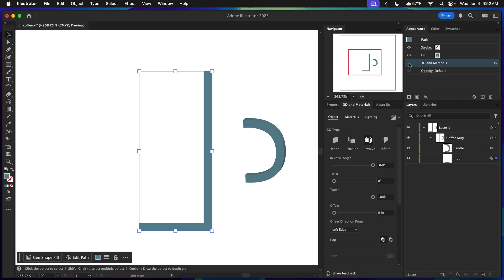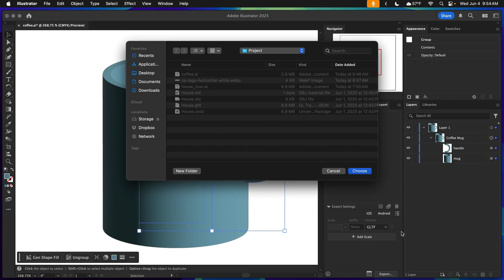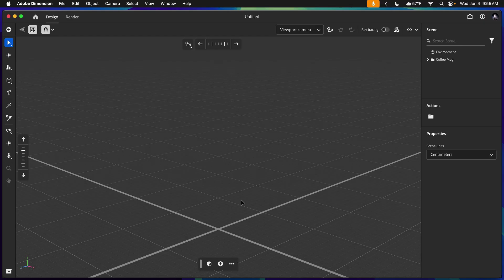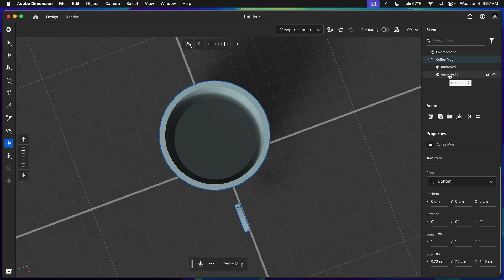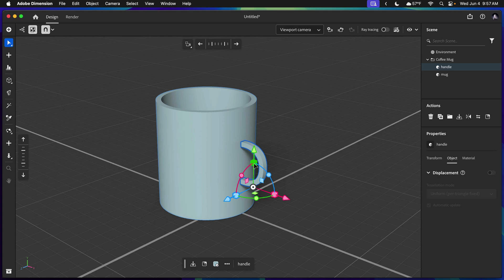3D: How to Refine Illustrator 3D Artwork in Adobe Dimension (Video Tutorial)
In this how-to video, Joseph Labrecque shows how to take 3D artwork created with Illustrator and refine it in a true 3D environment. He starts with vectors and uses the Revolve and Extrude functions in Illustrator for a 3D appearance. Joseph then exports the file as a 3D format and creates a more realistic model in Adobe Dimension.